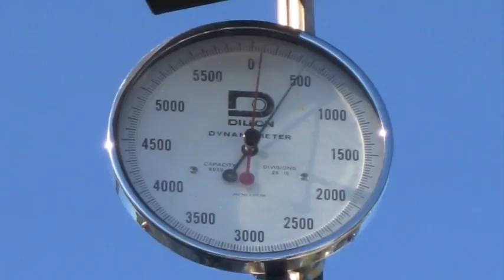Swordfishing Miami .movie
daytime swordfishing sick video